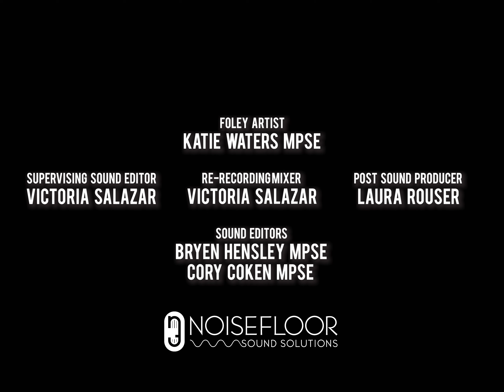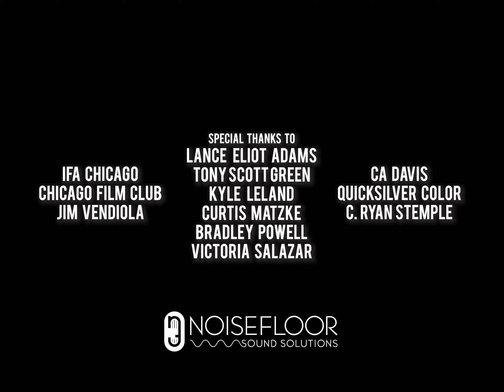The Dirty Dish Diaries - Transcendence - Episode 2 - Comedic Monologues About Cleaning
Episode two of The Dirty Dish Diaries: A young woman expresses her sublime and exalted experience when it comes to cleaning filth.

The Dirty Dish Diaries is a web series featuring short comedic monologues about cleaning dishes.

Starring
Saloni Nahar

Written & Realized by
Mishu Hilmy

End Credits Theme by Tony Scott Green

Color Grading by Quicksilver Color - C. Ryan Stemple

Sound Mixing by Noisefloor LTD